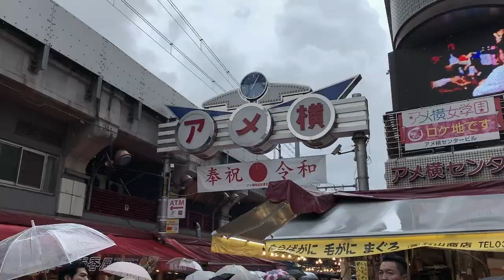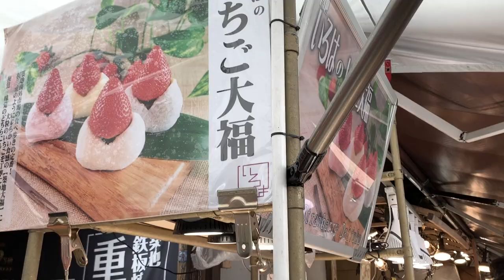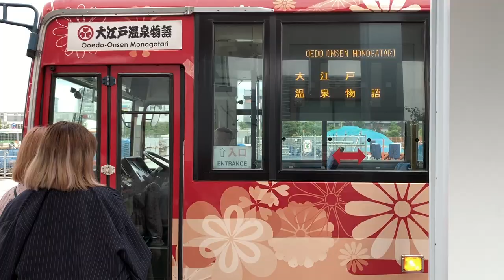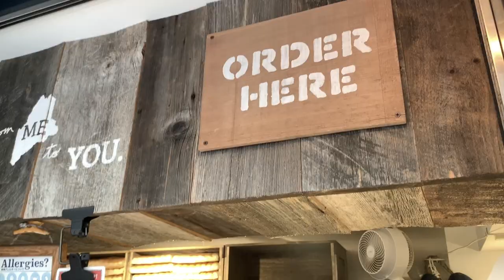VLOG#13 Weekend at Ueno | Tsukiji Fish Market | Ooedo Onsen | in Japan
Markvard - Colors
LiQEWD - You